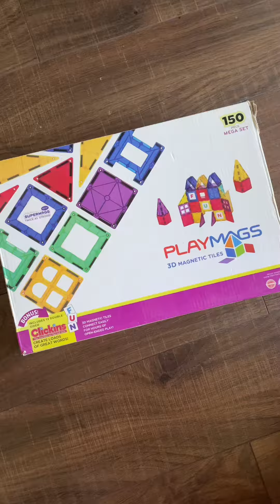Playmags Manyetik Yapı Blokları